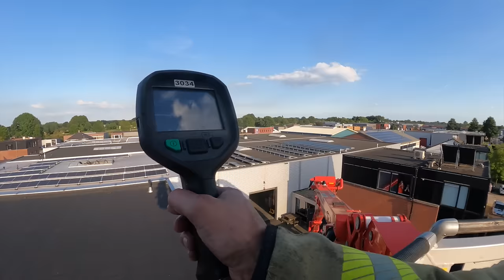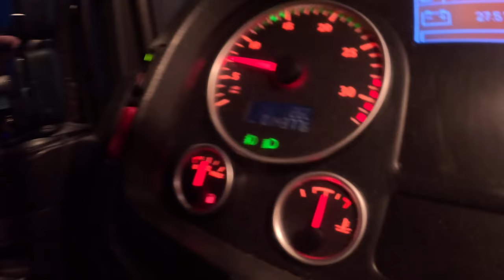Autogarage brand- VOLUNTEERS DUTCH FIREFIGHTERS -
Brandweer Lunteren :Op het industrieterrein van Lunteren staat een autogarage bedrijf in de brand.
Meerdere voertuigen die binnen staan zijn in de brand gevlogen.
De brandweer van Lunteren wordt in eerste instantie opgeroepen voor een brandgerucht.
Maar al snel is duidelijk dat er daadwerkelijk brand is.
Hierop wordt gelijk de brandweer van Ederveen gealarmeerd en de hoogwerker van Ede.
Later is ook nog de brandweer van Renswoude opgeroepen voor assistentie.
Deze inzet heeft plaats gevonden op : 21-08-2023